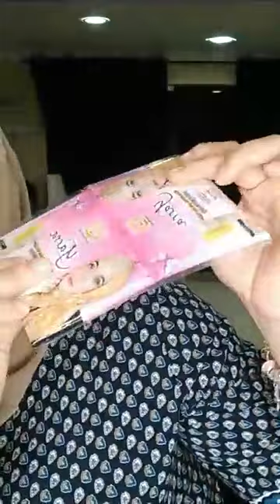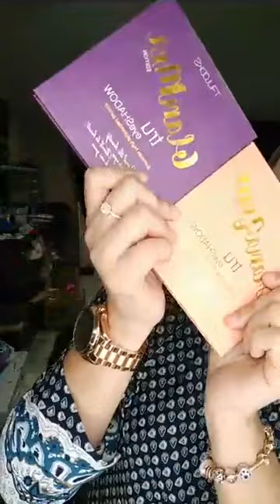Nak Makeup Aniversary!! Kena Try Ni....